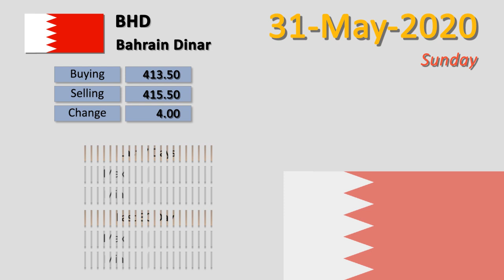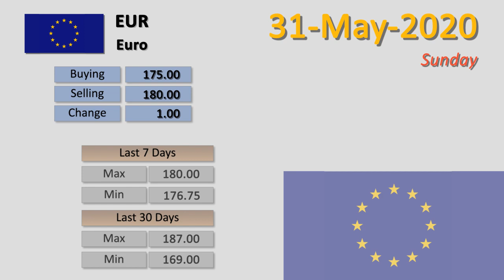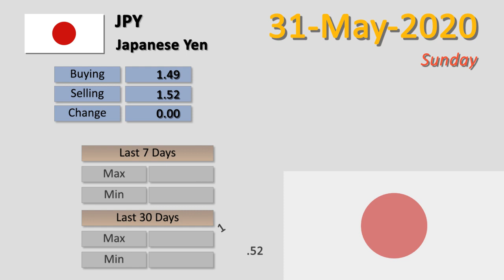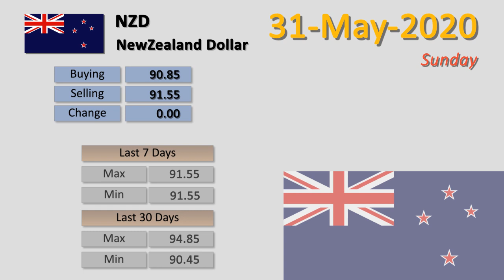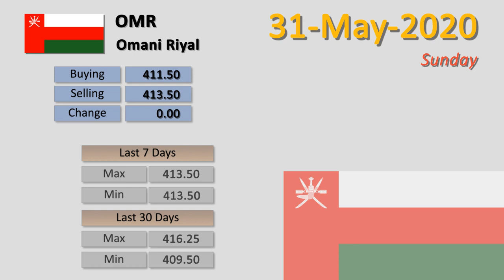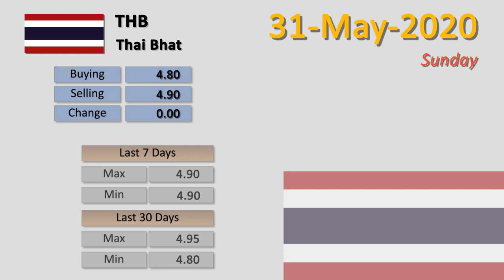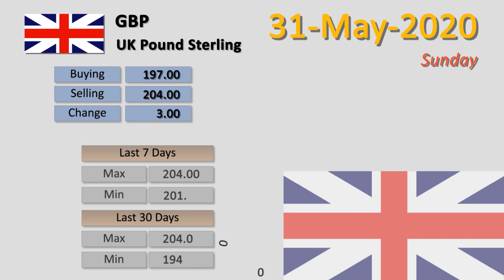Dollar Rate Today | 31-May-2020 | Forex Exchange Rates Today | Dollar To PKR | FBTV Markets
Dollar Rate Today |  Forex Exchange Rates Today | 31-May-2020 |  Dollar To PKR | FBTV Markets

31-May-2020

1 - Australian Dollar  To PKR | AUD to PKR
2 - Bahrain Dinar  To PKR | BHD to PKR
3 - Canadian Dollar  To PKR | CAD to PKR
4 - China Yuan  To PKR | CNY to PKR
5 - Danish Krone  To PKR | DKK to PKR
6 - Euro  To PKR | EUR to PKR
7 - Hong Kong Dollar  To PKR | HKD to PKR
8 - Indian Rupee  To PKR | INR to PKR
9 - Japanese Yen  To PKR | JPY to PKR
10 - Kuwaiti Dinar  To PKR | KWD to PKR
11 - Malaysian Ringgit  To PKR | MYR to PKR
12 - NewZealand Dollar  To PKR | NZD to PKR
13 - Norwegians Krone  To PKR | NOK to PKR
14 - Omani Riyal  To PKR | OMR to PKR
15 - Qatari Riyal  To PKR | QAR to PKR
16 - Saudi Riyal  To PKR | SAR to PKR
17 - Singapore Dollar  To PKR | SGD to PKR
18 - Swedish Korona  To PKR | SEK to PKR
19 - Swiss Franc  To PKR | CHF to PKR
20 - Thai Bhat  To PKR | THB to PKR
21 - U.A.E Dirham  To PKR | AED to PKR
22 - UK Pound Sterling  To PKR | GBP to PKR
23 - US Dollar  To PKR | USD to PKR